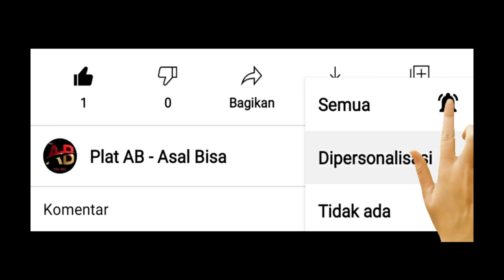how to fix angle grinder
memperbaiki gerinda tangan atau angle grinder sebetulnya sangat mudah,karena hanya ada beberapa bagian saja di dalam nya.ada bagian yg bisa kita perbaiki jika rusak,dan ada jg terkadang kita harus mengganti bagian yg rusak tsb.alasan bagian yg rusak mengapa harus di ganti,pertimbangan biasanya, klo hanya di perbaiki di perkirakan tidak akan bertahan lama.